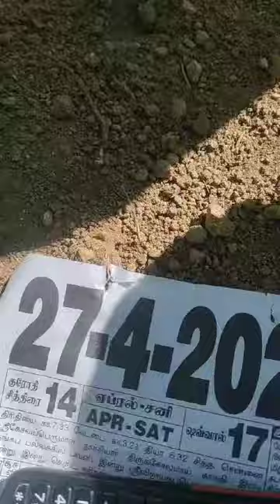Black Turmeric Original Available